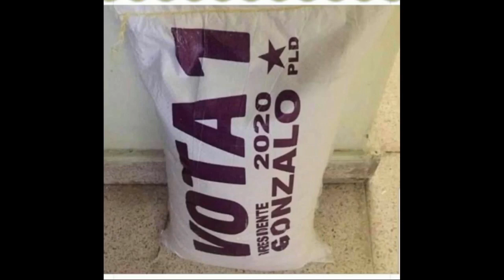Si investigan quienes suplieron dinero a campañas políticas van a salir “macos y cacatas"